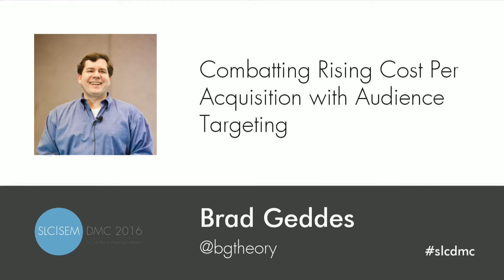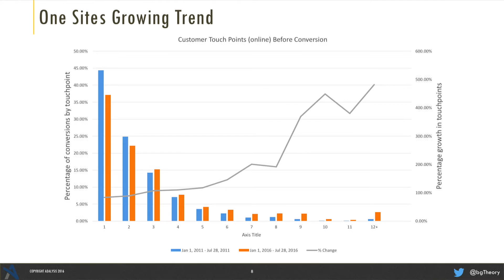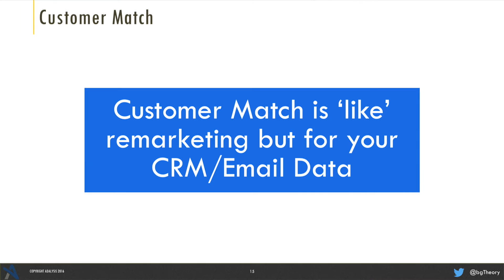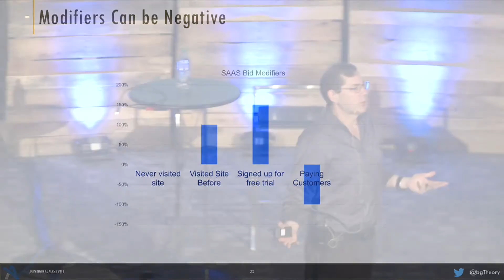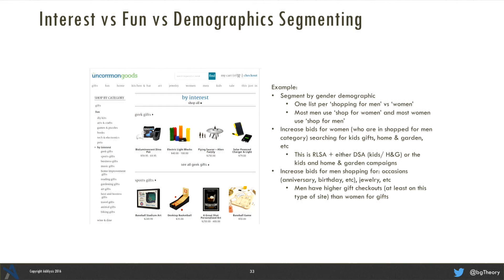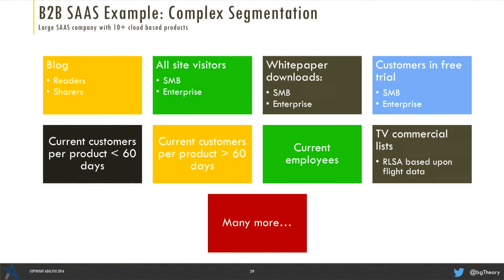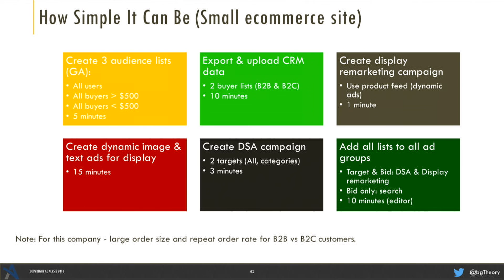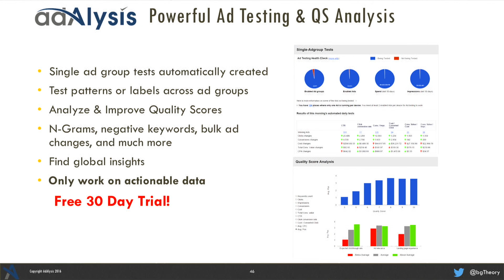SLCSEM 2016 DMC: 02 - Brad Geddes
At the SLCSEM Digital Marketing Conference, Brad Geddes was our opening keynote. Presentation: Combatting Rising Cost Per Aquisition w/ Audience Targeting